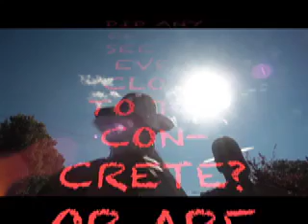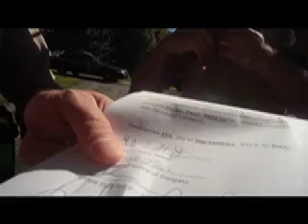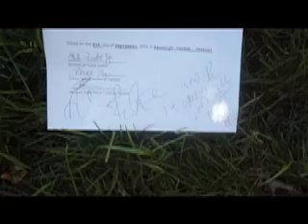TRES PASS ID CUZ PP IS A KID LOW RES QT